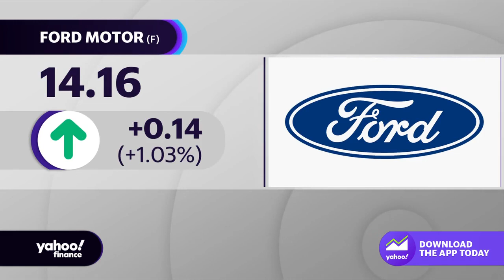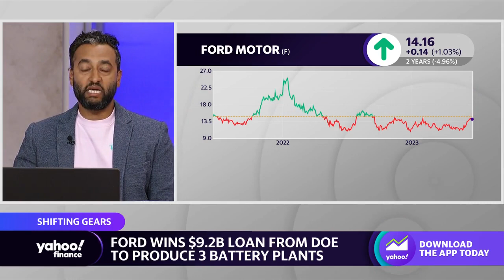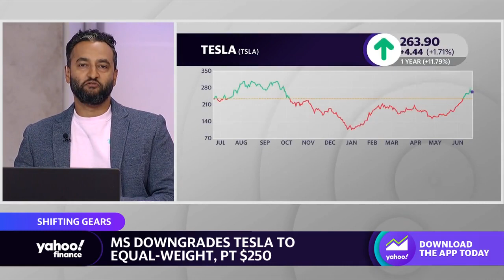Ford gets $9.2B loan from Department of Energy for EV battery plants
Yahoo Finance Automotive Reporter Pras Subramanian reports on Ford getting a $9.2 billion loan from the Department of Energy plus Tesla stock being downgraded but it price target being raised to $250.